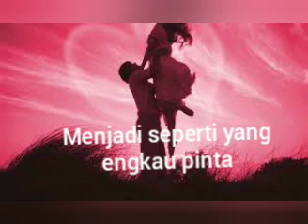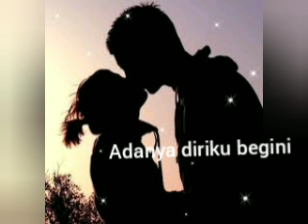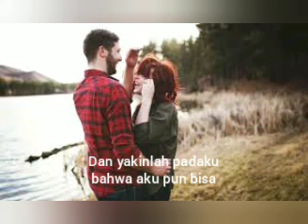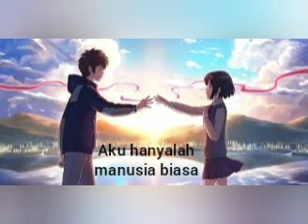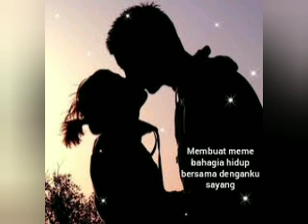YAKINLAH AIW FEAT JEPANK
Lagu romatis ANTOK ILHAM WIJAYA